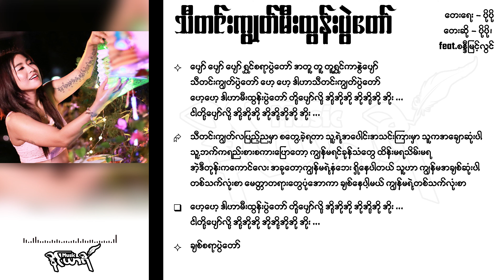သီတင်းကျွတ်မီးထွန်းပွဲတော် - ပိုပို၊ စန္ဒမြင့်လွင်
သီတင်းကျွတ်မီးထွန်းပွဲတော်
တေးရေး - ပိုပို
တေးဆို - ပိုပို၊ စန္ဒီမြင့်လွင်

သီတင်းကျွတ်ည ဆီမီးများစွာ
ထွန်းခဲ့ကြ ငယ်ဘဝအမှတ်တရ
ကလေးဘဝအစ မီးပန်းများနဲ့ မီးပုံးများ
လွှတ်ခဲ့ကြ မြို့တိုင်းရွာတိုင်းမှာ

ငယ်ငယ်တုန်းကလို ပျော်စရာကလေးဘဝကို
ပြန်လည်ကာ သတိရပါတယ်
အပူအပင်ကင်းမဲ့တဲ့ ပူဆာသလိုရခဲ့တဲ့
ဟိုတစ်ချိန်က ကလေးဘဝကို
ငါလွမ်းတယ် ... ရေး ...
တစ်ခါပြန်ရချင်မိတယ်

ညမှောင်မှောင် ကောင်းကင်ကြီးမှာ
မီးပုံးများဟာ ကြယ်ကလေးများနဲ့
တန်းတူ လှနေကြတယ်
မီးပုံးတွေဘယ်နှလုံးလဲ လိုက်ရေတွက်ရတာအမော
တစ်နှစ်မှတစ်လ တစ်လမှသုံးရက်ပါပဲကွယ်
ပျော်ရွှင်စရာကောင်းတဲ့ တို့ပွဲတော်ကြီးထဲ

ပျော် ပျော် ပျော် ရွှင်စရာပွဲတော်
အတူ တူ တူရွှင်ကာနွဲပျော်
သီတင်းကျွတ်ပွဲတော်
ဟေ့ ဟေ့ ဒါဟာသီတင်းကျွတ်ပွဲတော်
ဟေ့ဟေ့ ဒါဟာမီးထွန်းပွဲတော်
တို့ပျော်လို့ အို့အိုအို
အိုအို့အို အိုး ...
ငါတို့ပျော်လို့ အို့အိုအို
အိုအို့အိုအို အိုး ...

သီတင်းကျွတ်ကျောင်းပိတ်ရက်ဆို
တို့တတွေပျော်လွန်းသည်
ဆရာတွေကိုကန်တော့မည်
ဆရာမက လိမ်လိမ်မာမာနေပါတဲ့
ကျောင်းပိတ်ရက်တွေ
ကြည်နူးစရာကလေးဘဝ
အမှတ်တရအဖြစ်ကလေးများ
ဗျောက်အိုးတွေဖောက်မယ် ငရဲမီးတွေဆော့မယ်
ဖယောင်းတိုင်တွေထွန်းမယ်
လူကြီးတွေကိုကန်တော့မယ်
ပြီးရင်မုန့်ဖိုးများများတောင်းပြီး
မီးပုံးပျံတွေလွှတ်တယ်

မုန့်ဖိုးရဖို့လူကြီးများကို
လိုက်ကန်တော့လို့ အပြစ်များခွင့်လွှတ်
တစ်ချို့ကတော့ ကောင်မလေးတွေကို
စနောက်လို့ သီတင်းကျွတ်အမှတ်တရများ

ချစ်သူတစ်ယောက်ကိုတွေ့ပြီထင်တယ်
သူ့ကိုကျွန်မရင်ထဲမှာတွယ်ငြိခဲ့
သီတင်းကျွတ်လပြည့်ညရယ် သူရယ်ကိုယ်ရယ်
ရင်ခုန်သံတွေ ဝုန်းဒိုင်းကြဲ
ပျော်ရွှင်ပါတယ် မင်းလက်တွဲ
သံယောဇဉ်ကြိုးတွေတိုးရင် တစ်သက်စာမင်းကို
ရည်ရွယ်ပြီးတော့ လက်ထပ်ဖို့စိတ်ကူးတယ်

သီတင်းကျွတ်လပြည့်ညမှာ စတွေ့ခဲ့ရတာ
သူ့ရဲ့အပေါင်းအသင်းကြားမှာ သူကအချောဆုံးပါ
သူ့ဘက်ကရည်းစားစကားပြောတော့
ကျွန်မရင်ခုန်သံတွေ ထိန်းမရသိမ်းမရ
အဲ့ဒီတုန်းကကောင်လေး အခုတော့ကျွန်မရဲ့နံဘေး
ရှိနေပါတယ် သူဟာ ကျွန်မအချစ်ဆုံးပါ
တစ်သက်လုံးစာ မေတ္တာတရားတွေပုံအောကာ
ချစ်နေပါ့မယ် ကျွန်မရဲ့တစ်သက်လုံးစာ

ချစ်စရာပွဲတော်